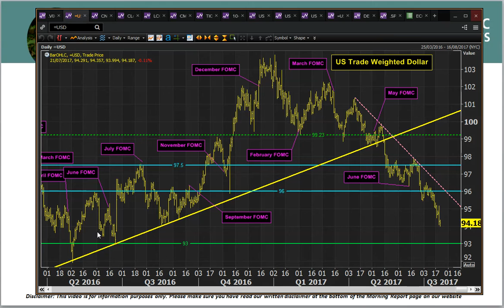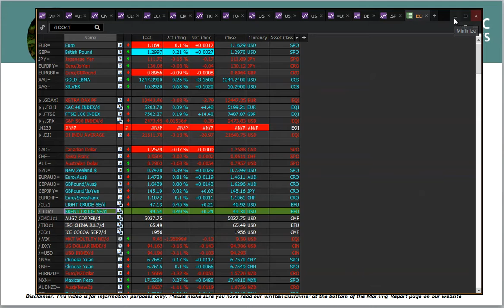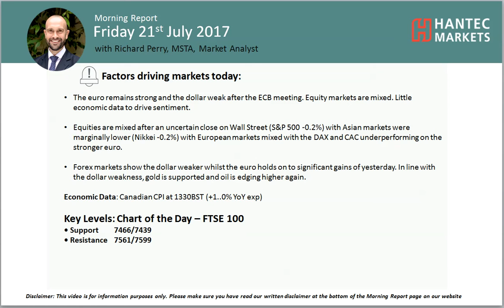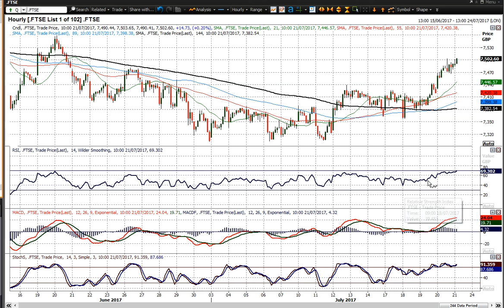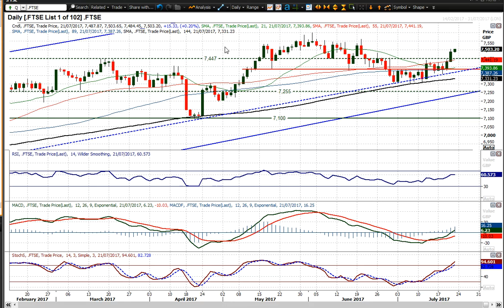Daily Market Commentary 21/07/2017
How are markets reacting today as the euro continues the strengthen? The chart of the day is FTSE 100